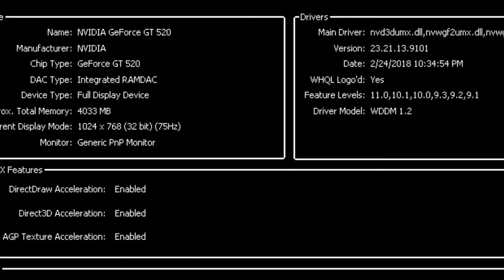Naruto Sun Storm 4 Road to Boruto core 2 duo pc gameplay Part 2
Hello YouTube,
Its Young here,
Today i show u how This Amazing game NARUTO STORM 4 runs on low end pc i mean on my pc.

PC SPECS:
NVIDIA GRAPHICS GT 520 2GB DDR3.